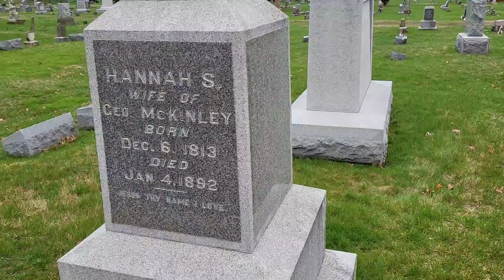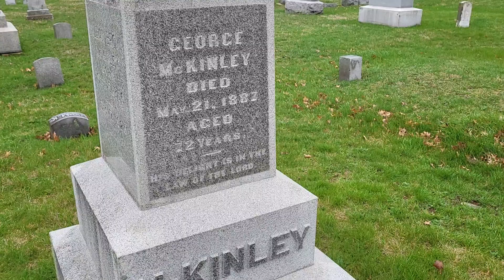William Brown McKinley - U.S. Senate/U.S. Congress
William Brown McKinley
b.1856
Petersburg,Menard County,Illinois
d.1926
Martinsville,Morgan County,Indiana
buried;Mount Hope Cemetery and Mausoleum
Urbana,Champaign County,Illinois